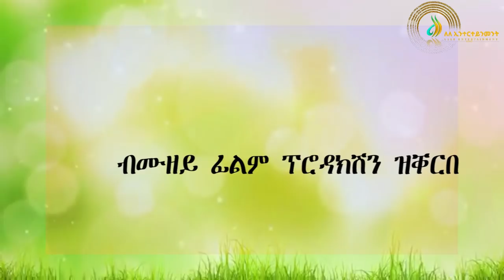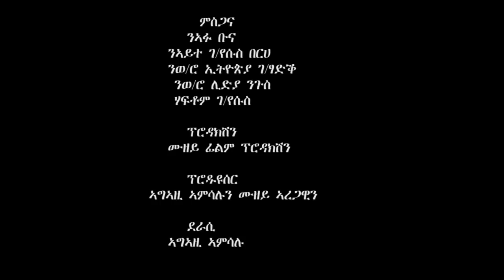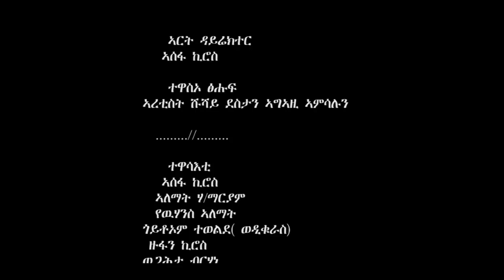Weyo (ወዮ) - ትግርኛ ሲትኮም ተኸታታሊ ድራማ - 3ይ ክፋል | Tigrigna Sitcom Drama Series 2019 - Part 3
ወዮ !!!